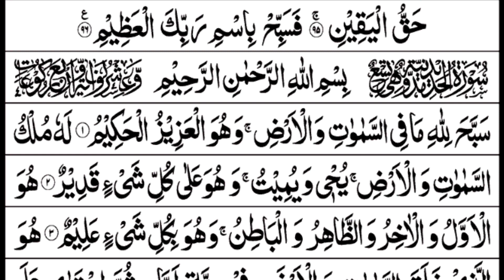Surah waqiah Best Recitation of surahe waqiah { سورة الواقعة } Quran Chapter 56